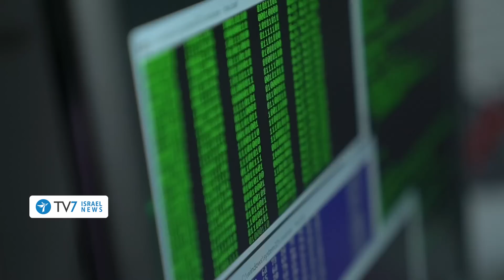PIJ fires hundreds of rockets toward Israel; IDF prepares for multi-front war TV7 Israel News 10.05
1) The Palestinian Islamic Jihad launches hundreds of rockets toward Israel’s southern and central communities – as the IDF ratchets-up its aerial bombardments of the Iranian proxy’s offensive capabilities.
2) Prime Minister Benjamin Netanyahu instructs Israel’s security establishment to prepare for a multi-front conflagration of hostilities.
3) ISA Director Ronen Bar reveals that one of the targeted Palestinian Islamic Jihad leaders, in yesterday’s surgical operation, was actively engaged in preparing rocket-launching capabilities in the West Bank district of Samaria.